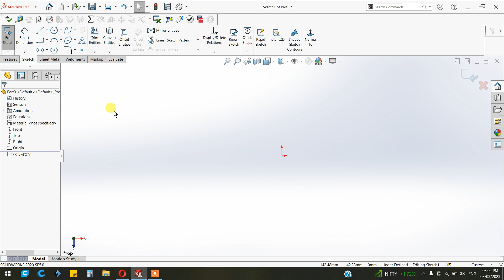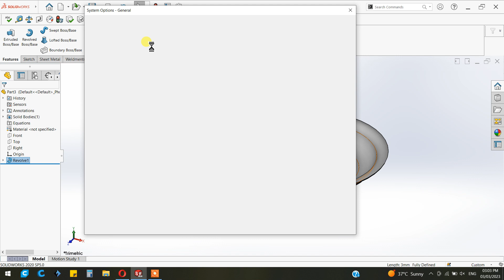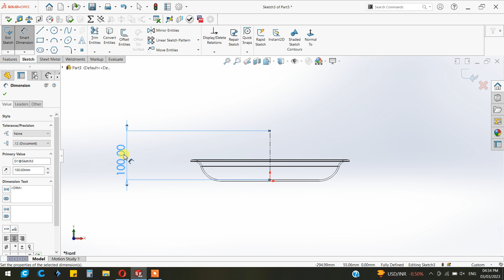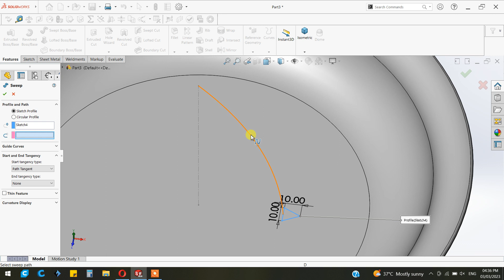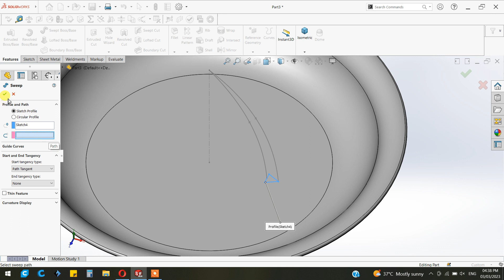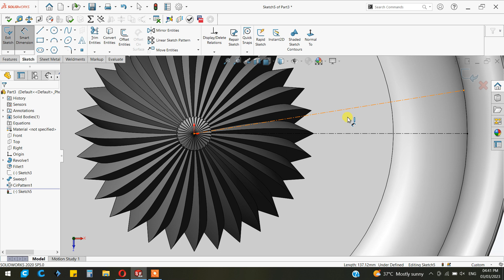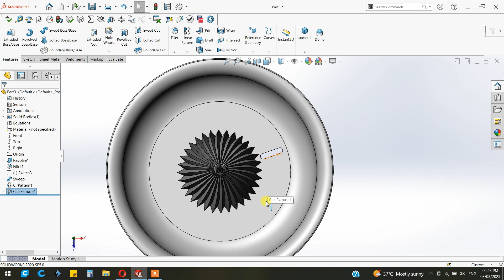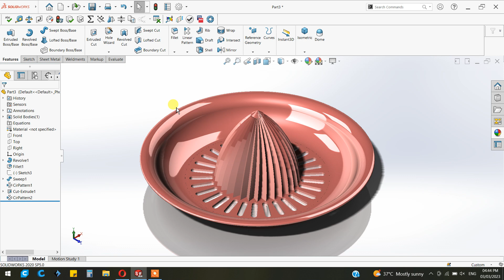Solidworks Tutorial | SolidWorks Citrus juicer design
SolidWorks Citrus juicer design, How to make a plastic juicer in CAD.
Hi!
We will provide you  Free Tutorials ,Lesson, practice and Trending model.

Solidworks Citrus juicer tutorial|| How to make a plastic juicer in CAD.

- Standard Notation
- General Notes
3D Drawings